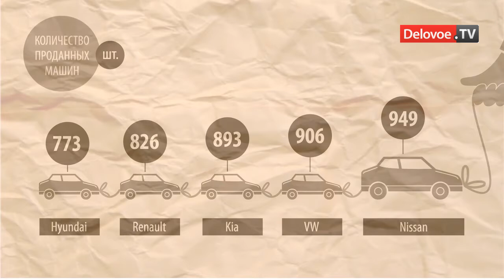Рейтинг продаж авто в январе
Nissan лучше всего продавался Петербурге, продажи Lada резко упали

По данным аналитического агентства Auto-Dealer-СПб в январе 2012 года в Петербурге было продано 10380 новых легковых автомобилей -- это на 31% больше, чем в январе 2011 года. На первом месте второй месяц подряд Nissan. Продажи Lada упали на 28% по сравнению с началом прошлого года.